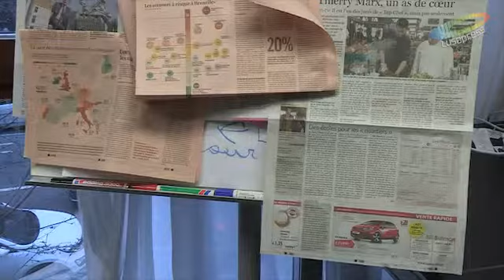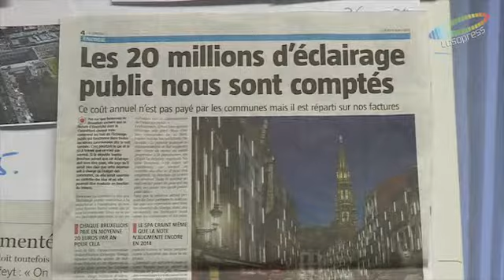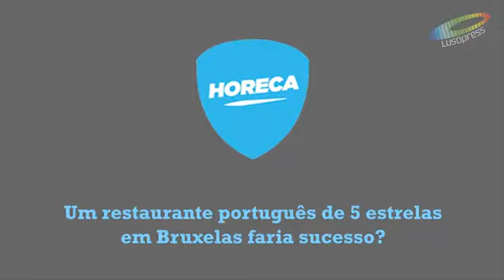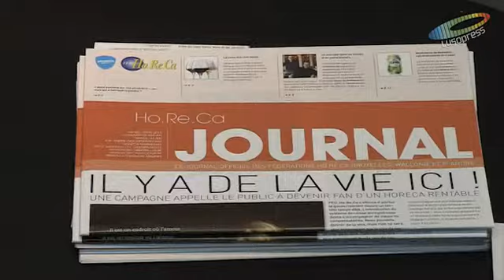Grande Entrevista: Yvan Roque, Presidente da Horeca Bruxelles